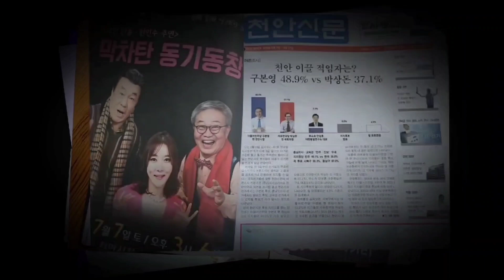[총선 톡!] 녹색정의당 천안병 한정애 예비후보가 시민들에게 한 약속은?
천안TV는 오는 4월 10일 치러지는 제22대 총선을 앞두고 각 지역의 후보들을 만나 출마에 관련한 다양한 이야기와 함께 시민들에게 선서로써 약속을 다짐하는 시간을 마련했습니다.

여섯 번째로 녹색정의당 천안병 한정애 예비후보와 함께 했습니다.